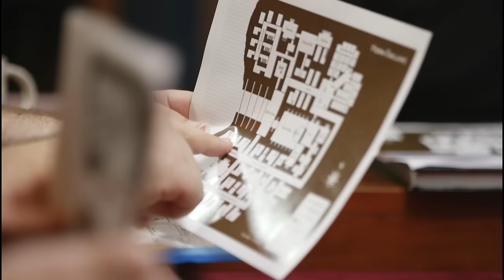Episode 03 - Acquisitions Incorporated The Series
About Acq Inc: The Series. Welcome to the pilot season full of new Acquisition Incorporated adventures, filmed on-location in an actual basement, delivered episodically for your amusement.

Acq Inc is:
Omin Dran, half elf Cleric. Founder and CEO.
Played by Jerry Holkins, Penny Arcade

Jim Darkmagic, human Wizard. Famous magician.
Played by Mike Krahulik, Penny Arcade

Binwin Bronzebottom, dwarf fighter/barbarian. Bouncer.
Played by Scott Kurtz, Toonhound Studios

Viari, human rogue. Intern.
Played by Patrick Rothfuss, The Kingkiller Chronicles

Dungeon Master
Played by Chris Perkins, Wizards of the Coast

Table provided by Carolina Game Tables.

All content property of Penny Arcade, Inc.